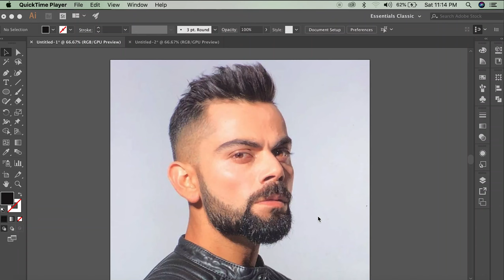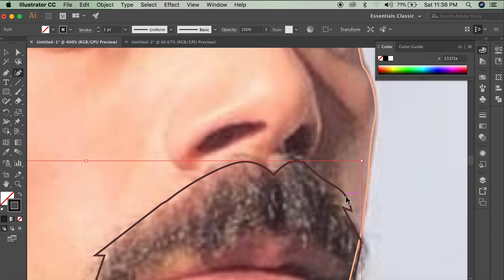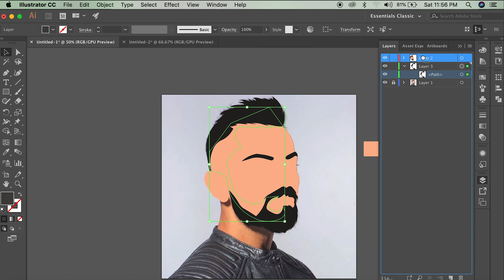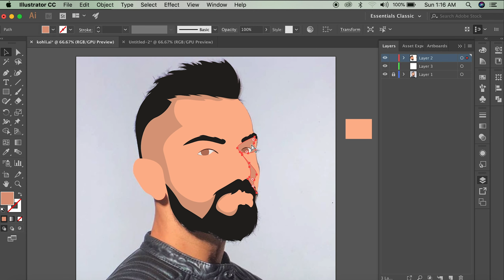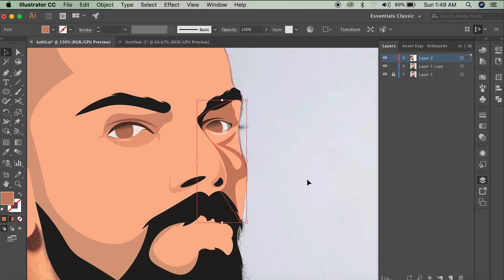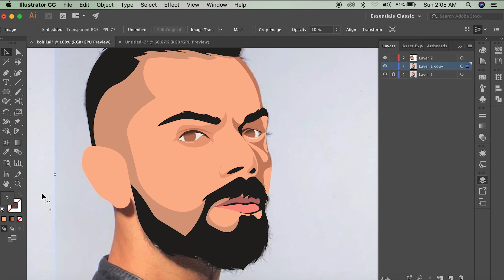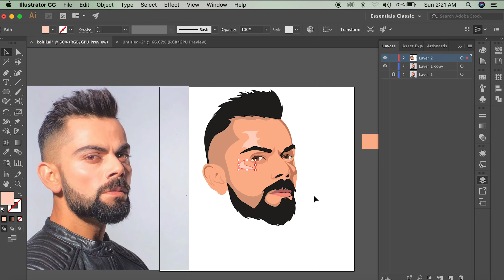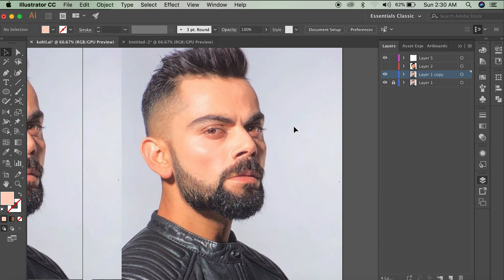Viratkohli Speed art - Illustrator / Using just pen tool - No tablet needed!!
Learn to make a speed art on illustrator without having to invest in a Wacom tablet. Use the pen tool with just your mouse!!

Illustration of Virat Kohli